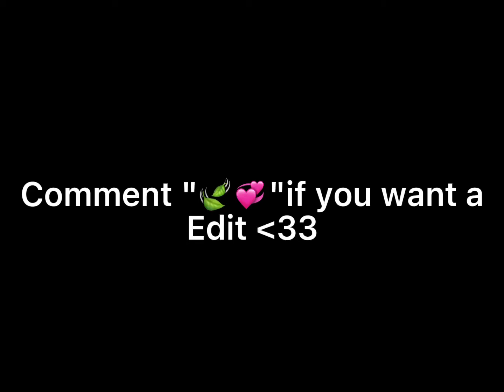Comment "🍃💞" if you want a edit ||Gachalife|| LOSERXDEDITS (Read disc)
If you want a edit from me comment "🍃💞"
And make a video of your OC so I can edit it
By using this tag